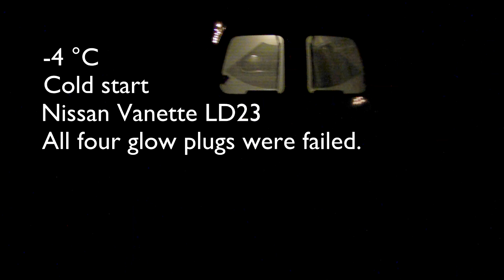Ballsy diesel winter start - broken glow plugs